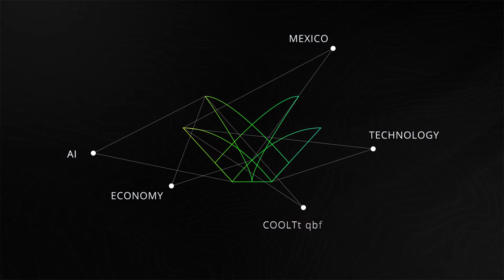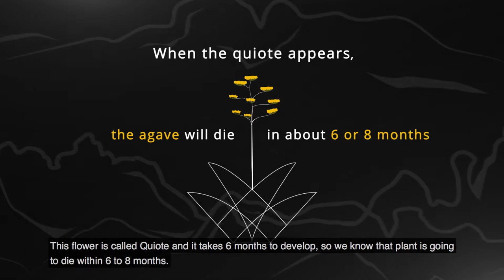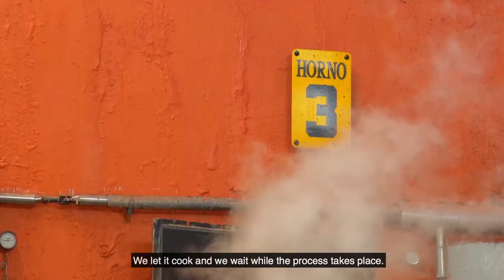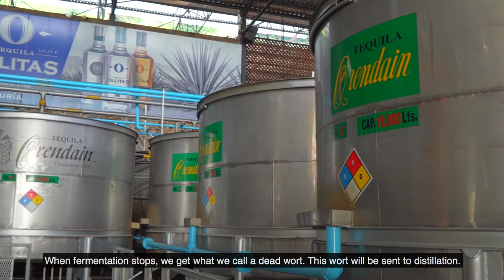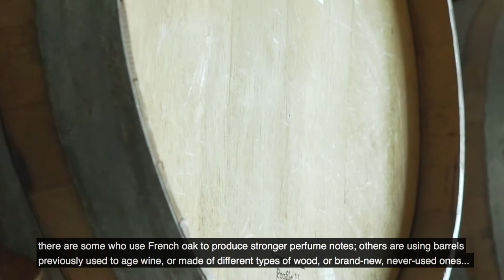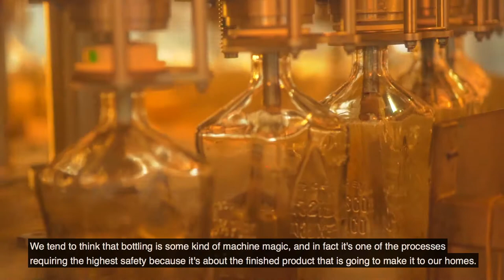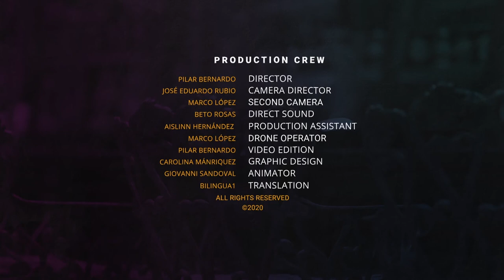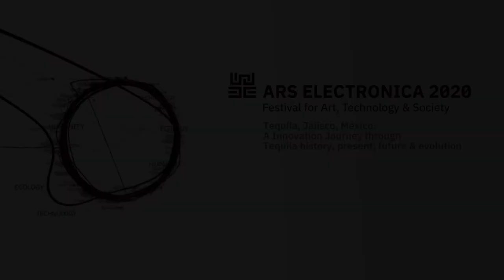Tequila (MX) - Tech-ila Master Craftsman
Ars Electronica Garden Tequila
Tech-ila Master Craftsman
Mad Machina (MX)

Led by *Mad Machina,* under the direction of María José Sánchez-Varela and with the collaboration of various institutions, artists, innovators, technologists, craftsmen, scientists and inhabitants of the country.